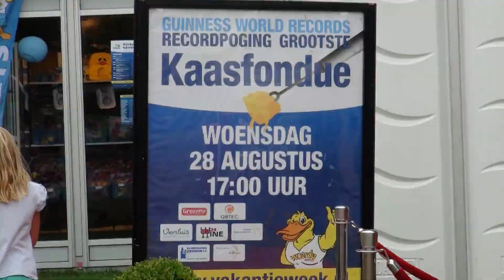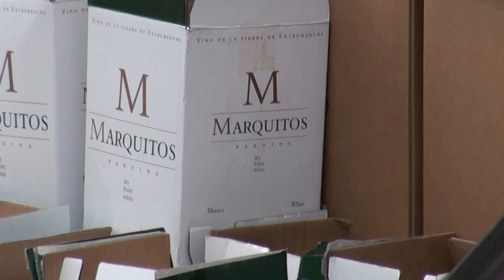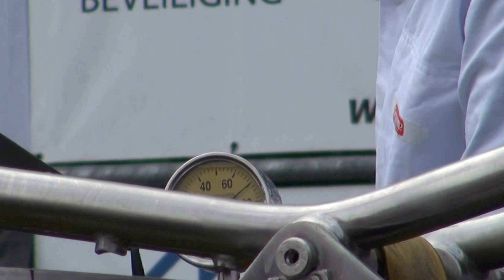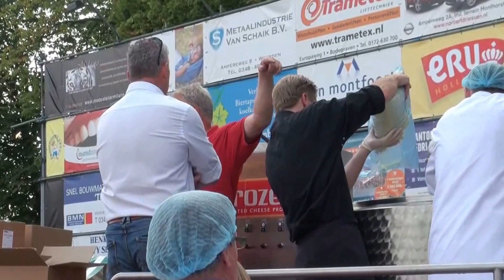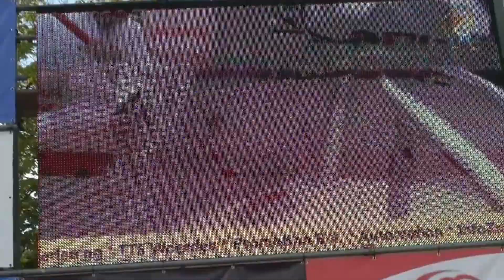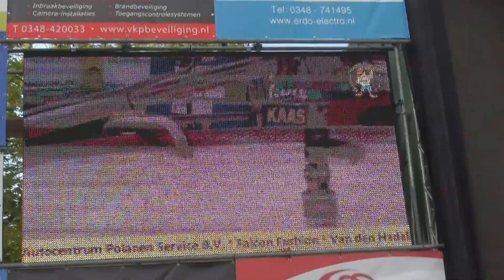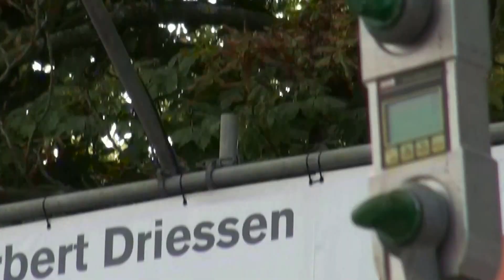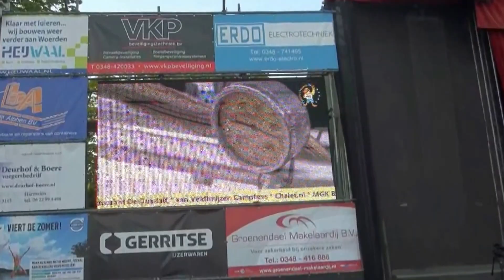Kaasfondue record 2013 Woerden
Guinness Book of Records